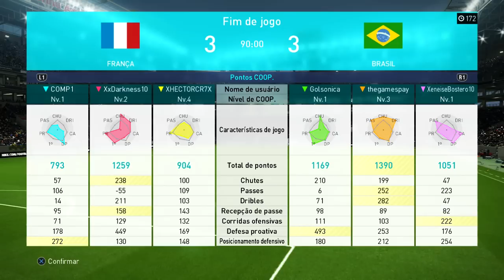PES 2018 TESTANDO CO-OP ONLINE!!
►SEGUNDA - Rumo ao Estrelato
►TERÇA
►QUARTA - Rumo ao Estrelato
►QUINTA
►SEXTA - Rumo ao Estrelato
►SÁBADO

JOGO DISPONÍVEL PARA  - PS4 - PS3 - XBOX - XBOX ONE - PC